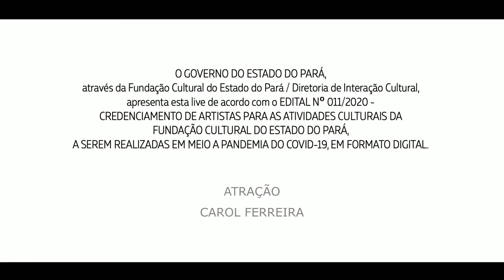Carol Ferreira: Do Pará na rede